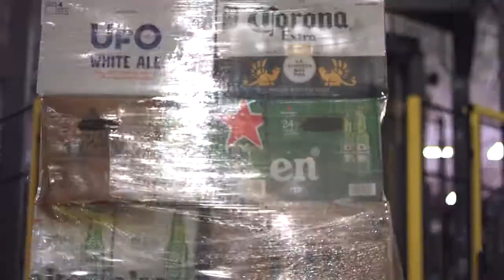A Glimpse Inside a Beer Distributor's Warehouse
It's hard work to get that beer into consumers' hands! Check out a typical morning for beer wholesalers...